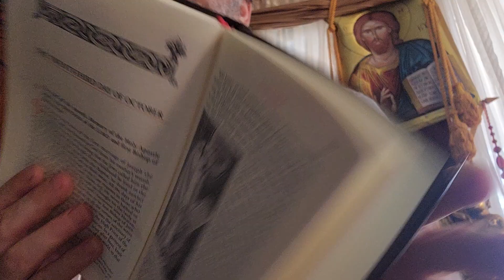October 23, James, the Holy Apostle, the Brother of the Lord and the first Bishop of Jerusalem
23 Οκτωβρίου, Ιάκωβος, ο Άγιος Απόστολος, ο αδελφός του Κυρίου και ο πρώτος επίσκοπος Ιεροσολύμων